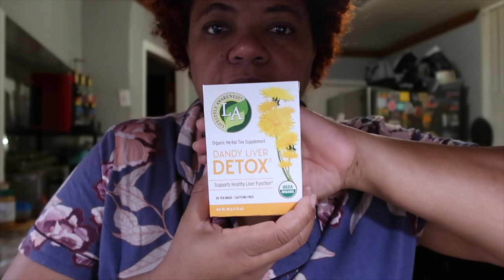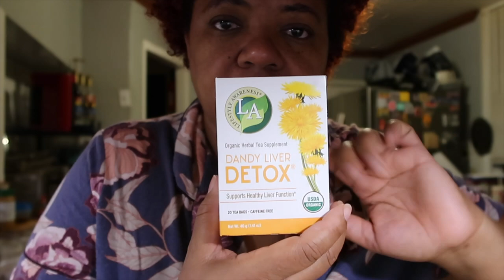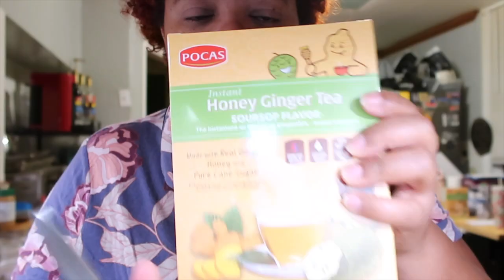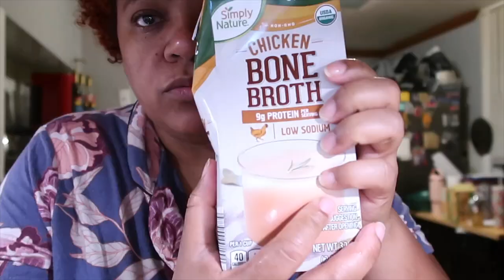My Bedtime Routine: Making Tea & Chit Chat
Hello friends in tonight"s video I make a cup of soursop and ginger tea, while i also try a detox recipe i found on tik tok its the Dandelion & Green Tea Detox I hope it works. Apparently this is supposed to help your mid section shrink. I also reveal that we will be going to Jamaica for Christmas after 12 years of not going home for it its about to be a blast stay tuned for all types of vacation videos in December & January.